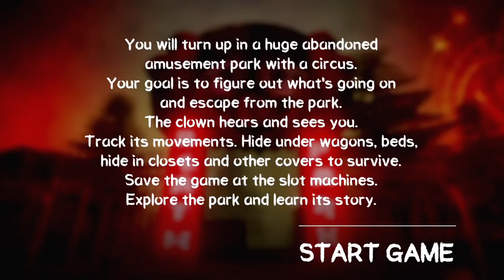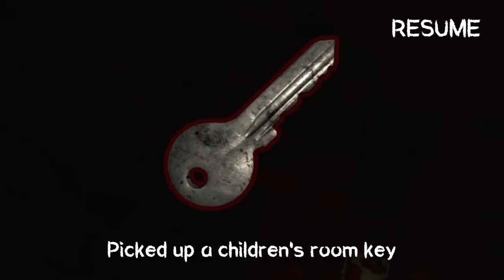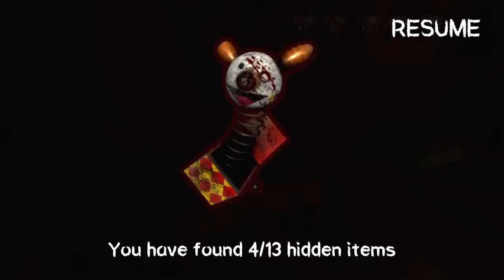Mutant Demon PENNYWISE! | [Midget Apple plays Death Park]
Little Apple goes up against a freaky Pennywise Mutant Demon Clown in the game Death Park!